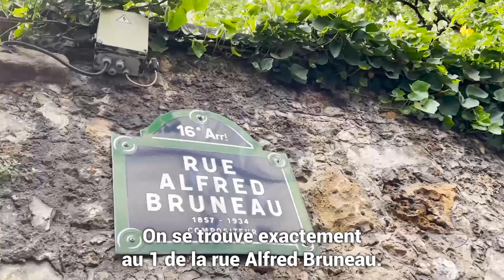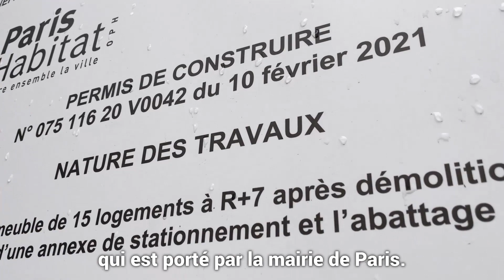Contre la bétonnisation du 1, rue Alfred Bruneau, Paris 16ᵉ (PÉTITION⤵)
🔻🔻🔻 Signez et partagez la pétition 🔻🔻🔻
Manifeste pour un urbanisme respectueux ⤵️
Nous sommes 1, rue Alfred Bruneau, Paris 16ᵉ. Sur la parcelle poussent deux arbres très anciens, un tilleul et un marronnier rose, dont les branches créent un portique végétal au-dessus du trottoir. Une maison ancienne y a été construite au cours du XIXᵉ siècle et participe au patrimoine du quartier, ainsi qu’à la diversité de la trame urbaine. Cette parcelle constitue un espace de respiration dans une zone très dense, et un paysage auquel sont très attachés les riverains.

Les deux arbres ont vocation à être abattus et la maison détruite dans le cadre d’un projet de la ville, qui a préempté la parcelle pour construire un immeuble de 7 étages. L’opération de Paris Habitat supprime un espace végétalisé en abattant deux arbres splendides, artificialise 100% de la parcelle (sans alignement avec les numéros suivants), surdensifie et fait fi du patrimoine. Ce projet soulève de nombreux problèmes de fond que le Collectif Alfred Bruneau, créé pour demander l’annulation du projet, souhaite porter dans le débat public, aux côtés des associations et collectifs luttant contre d’autres projets de bétonisation dans Paris.

Les associations SOS Paris, FNE Paris, le Groupe National de Surveillance des Arbres et le Collectif Alfred Bruneau militent pour un urbanisme respectueux, des végétaux, du patrimoine, des équilibres urbains et surtout des habitants. Répondre aux besoins en logements ne peut se faire au détriment des enjeux environnementaux et du cadre de vie.

1/ Un urbanisme respectueux des végétaux : dans un contexte de réchauffement climatique (record de température absolu à Paris en juillet 2019 avec 42,6 degrés !), la préservation des arbres est primordiale pour la fraicheur qu’ils apportent. La Ville souhaite planter 170.000 arbres : la première chose ne serait-elle pas de préserver les arbres existants, surtout lorsqu’ils sont anciens ? En particulier dans une rue entièrement minérale comme l’est la rue Alfred Bruneau ! Le bâtiment prévu est écologique ? Il ne produira jamais les services écologiques que rendent les arbres.

2/ Un urbanisme respectueux du patrimoine : la maison du XIXᵉ est un témoignage des époques qui ont fait le quartier, à quelques dizaines de mètres du théâtre du Ranelagh, un peu plus loin de la gare de Boulainvilliers (qui vient d’être labellisée Patrimoine d’intérêt régional). Gabriel Fauré a vécu au 32, rue des Vignes, juste derrière la maison. La nécessité de construire ne doit pas dénaturer Paris, avec des bâtiments sans spécificités, mais respecter ses éléments anciens qui font le charme d’un coin de rue, et le charme de Paris dans le monde.

3/ Un urbanisme respectueux des équilibres urbains : la densification de Paris a atteint ses limites. Paris est une des villes les plus denses au monde (avec plus de 20.000 habitants au km², loin devant New-York) et il devient difficilement soutenable de densifier encore, ou alors comme on l’observe au détriment des arbres… Toute dent creuse est menacée d’être bétonnée ! Le 1, rue Alfred Bruneau est entouré de R+7 R+8 R+9, un nouveau R+7 densifie de façon excessive. Paris sera une zone de plus en plus létale pendant les canicules de l’été. Stop !

4/ Un urbanisme respectueux des habitants : nombre de collectifs se créent dans Paris, avec le soutien des associations, pour la préservation du cadre de vie, d’un bâtiment ancien, d’une friche entretenue par des riverains, pour lutter contre des projets démesurés. Un point commun est la contestation de la gouvernance verticale de la ville, imposant des projets sans concertation. Les habitants doivent créer des recours pour faire entendre leur voix. La demande de participation citoyenne est partout, mais on continue à faire de l’urbanisme à l’ancienne, et de cela les habitants ne veulent plus.

Ces réflexions croisent les discussions actuelles sur la révision du PLU pour un PLU bioclimatique. En demandant l’annulation du projet 1, rue Alfred Bruneau, le Collectif Alfred Bruneau appelle, conformément à l’esprit du futur PLU, à une réforme urbaine de Paris, où les habitants doivent pouvoir réellement co-construire avec la ville leur espace de vie.